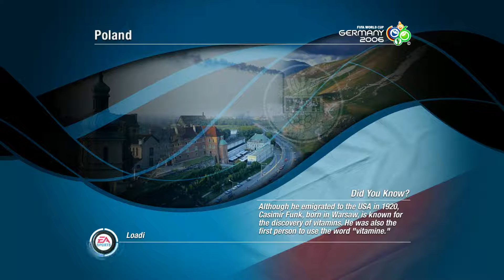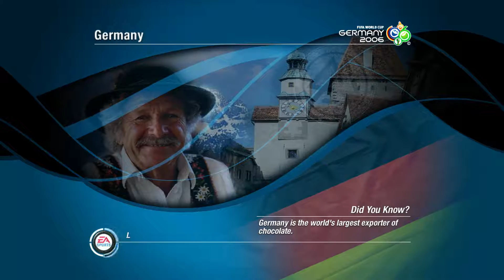RetroGaming! LP FIFA WC 2006 Germany #2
We're taking on the rest of Group A this Tuesday!

DROP US A TWEET!